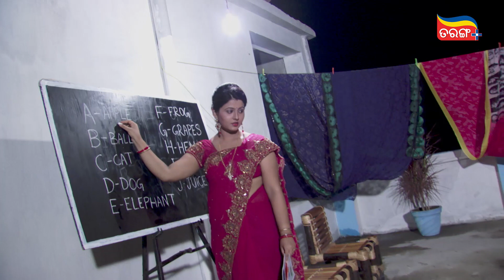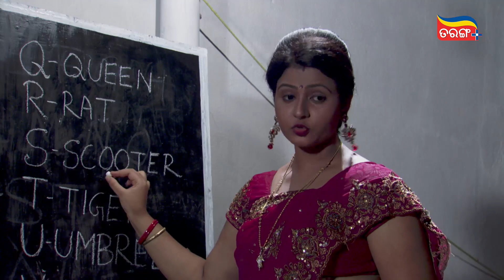Sankha Sindura | Full Ep-105 | Unlock Classics | 20th July 2021 | Odia Serial – TarangPlus